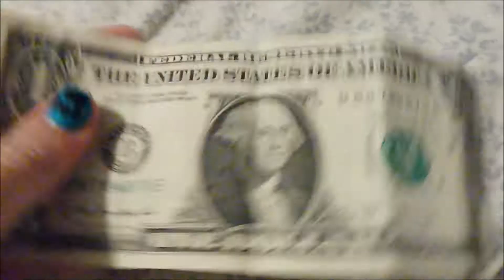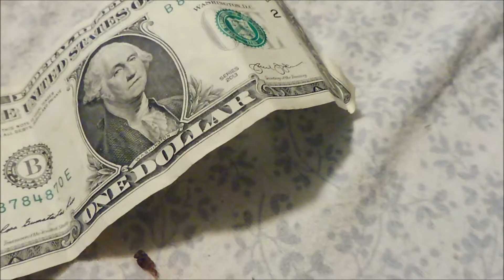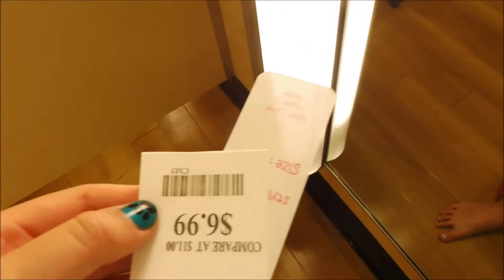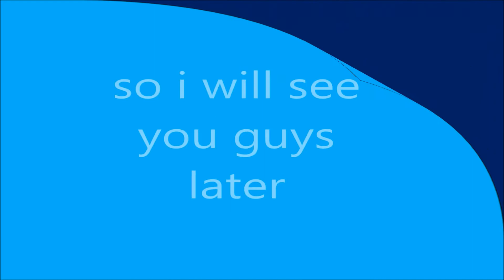I LOST MT TOOTH!!!!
OMG GUYS I LOTS MY TOOTH!
in this video i lost my tooth i was so happy when i lost because that was the first tooth i lost my tooth the last time i lost was last year Christmas eve and that is long time since i lost a tooth and you guys probably don't  believe it but its true i swear.In the next vlog i will be uploading we will be going on a boat and it delivers mail from island too island and we will be going on it and i cant wait and i cant wait because i will tell you some thing in the vlog coming up.So guys i hope you liked this video i post every Wednesdays and Sundays so please thumbs this video up and Subscribe and i will see you guys later BYEEEEEEEEEEE!!! lo ve you all and now i need to go to sleep so BYE